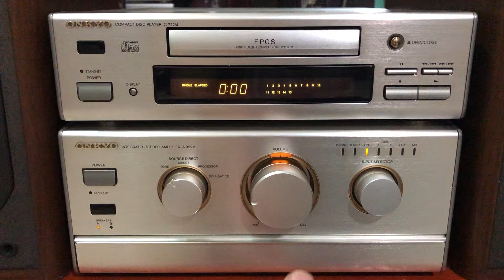Bộ onkyo intec 275 ( ampli 922m loa D-202AII )